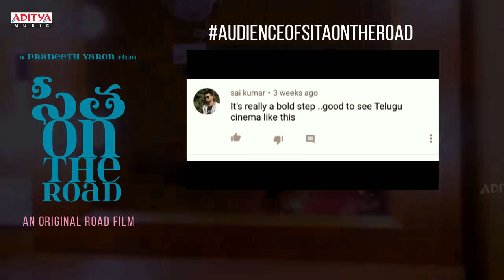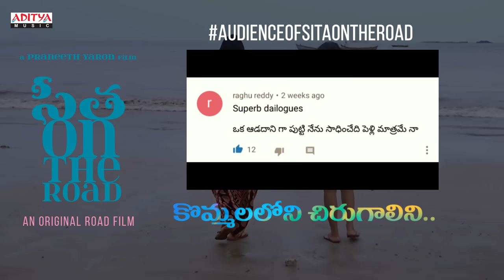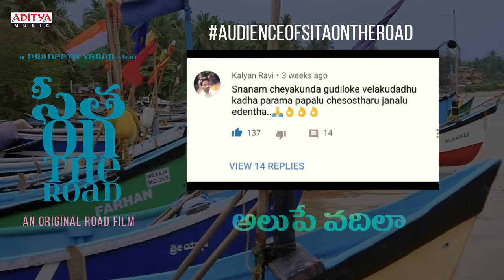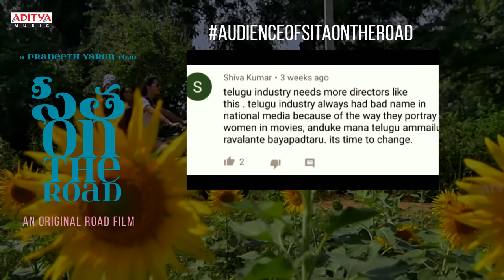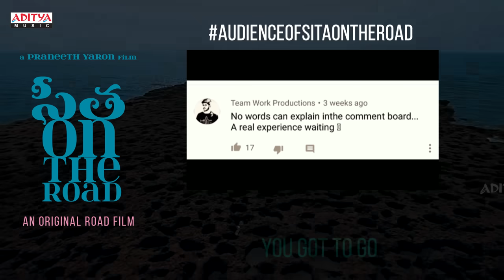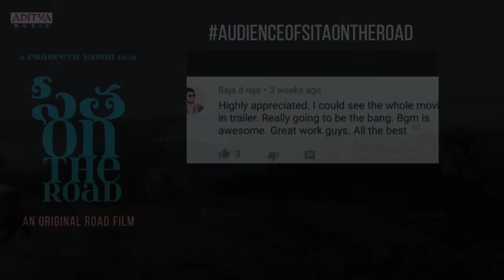Madhuram Madhuram Telugu Lyrical || Audience Of Sita On The Road || Praneeth Yaron, khatera hakimi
Watch Madhuram Madhuram Song From Sita On The Road Telugu Movie.

Song : Madhuram Madhuram
Film : Sita On The Road
Lyrics: Sandeep
Singer : Harini Rao
Chorus: Chandu & Prashant
Programmed and arranged by : Vinod Kumar and Praneeth Yaron
Keys and Rhythm : Praneeth Yaron
Percussions: Vinay
Violins: Gautam Raj
Flute: Raghava Sai
Guitars: Vishal Dass
Mixed and mastered by : Aroon kumar
Sound Engineer : Chandra mouli Patnaik
Music Label: Aditya Music.

Set "Madhuram Madhuram" as Caller Tune